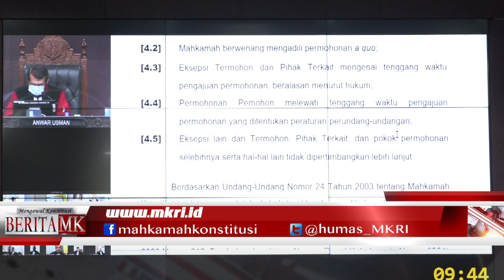Penarikan Permohonan PHP Bupati Bulukumba Dikabulkan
JAKARTA, HUMAS MKRI - Mahkamah Konstitusi (MK) mengabulkan penarikan kembali Perkara Nomor 04/PHP.BUP-XIX/2021 tentang Perselisihan Hasil Pemilihan Bupati Kabupaten Bulukumba Tahun 2020 yang dimohonkan oleh Askar HL – Andi Makasau. Ketetapan penarikan kembali perkara ini dibacakan oleh Ketua MK Anwar Usman dengan didampingi oleh delapan hakim konstitusi lainnya dalam sidang pembacaan putusan yang digelar pada Senin(15/2/2021) pagi di Ruang Sidang Pleno MK. Mahkamah menyebut Pemohon telah menyatakan menarik kembali permohonan di depan persidangan yang digelar pada 4 Februari 2021.

Sebelumnya, pemohonan ini diajukan oleh Askar HL – Andi Makasau. Jusman selaku kuasa hukum menyampaikan bahwa jumlah suara sah hasil penghitungan suara tahap akhir yang ditetapkan oleh KPU sebanyak 237.022 suara. Penghitungan tersebut terdiri dari Pemohon memperoleh suara sebanyak 67.885 suara, sedangkan Paslon Nomor Urut 4 Muchtar Ali Yusuf – Edy Manaf (Pihak Terkait) sebanyak 92.978 suara. Sehingga, antara perolehan suara pemohon dengan pasangan calon peraih terbanyak terdapat selisih 25.123 suara.

Pelanggaran TSM didalilkan Pemohon terjadi di 10 (sepuluh) kecamatan se-Kabupaten Bulukumba. Kemudian Pemohon juga menduga adanya masalah jumlah selisih penghitungan suara antara Pemohon dengan Pihak Terkait di (8) delapan kecamatan yang mencapai 33.667 suara. (*)